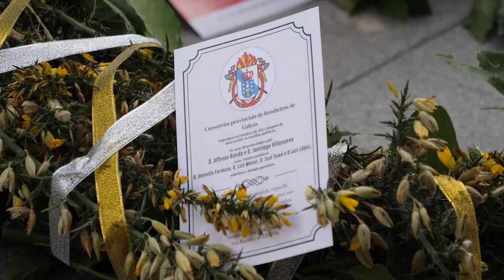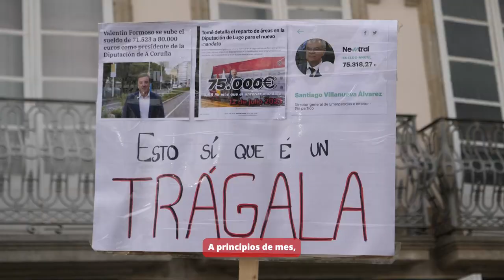Bombeiros comarcais en folga - Enterro dos consorcios (Lugo, 31/10/23)